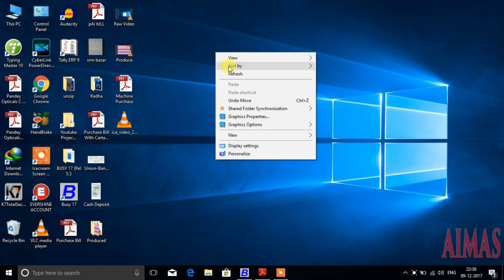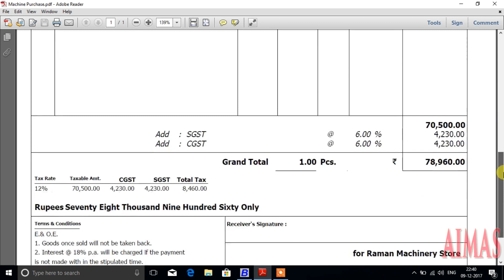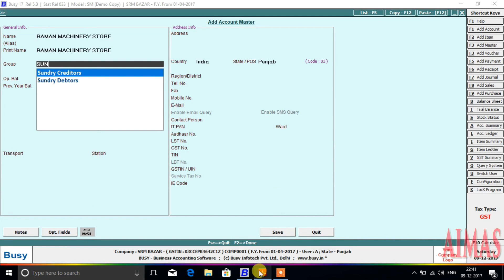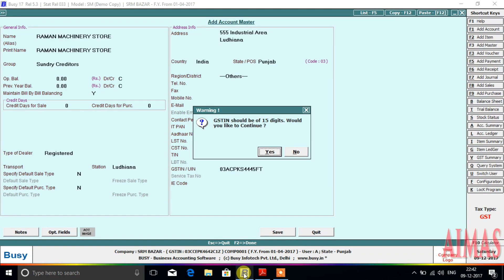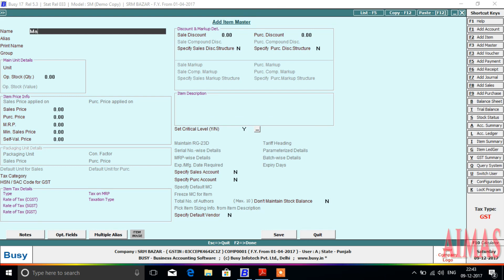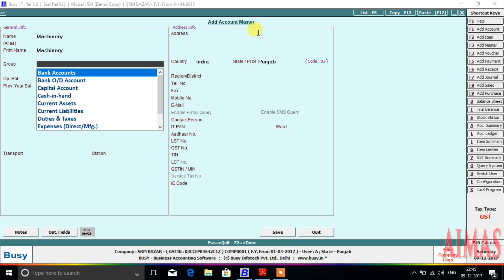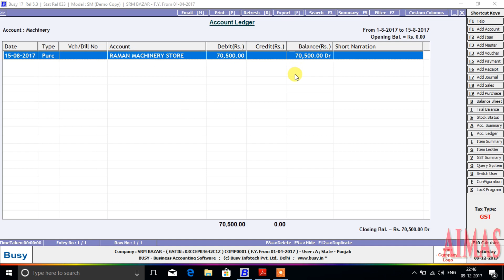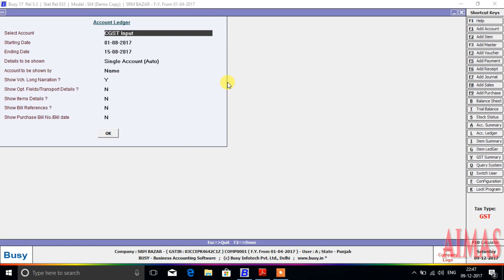Capital Fixed Asset Machinery Purchase Not For Sale Item Entry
Capital Fixed Asset Machinery Purchase Entry In Busy Accounting Software with Practical Example